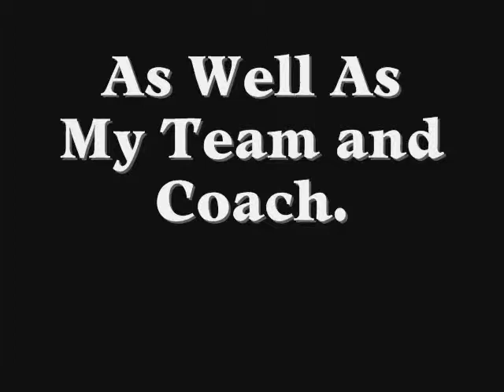NAGA North Carolina 04/09/2011 Lightweight 159 Shad Lutz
NAGA North Carolina 04/09/2011 Lightweight Shad Lutz.